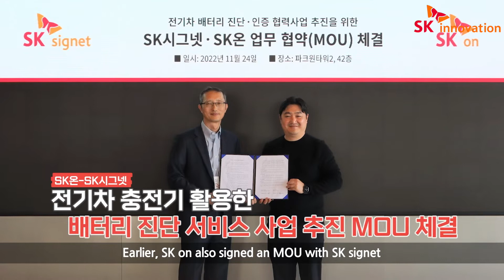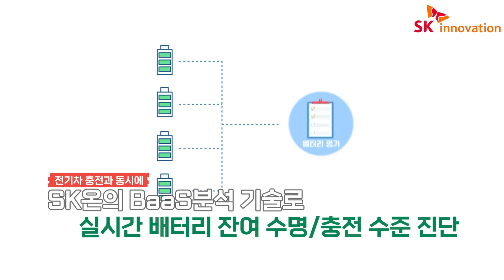SK온, 원소재 및 배터리 진단 서비스 협력 확대 업무협약(MOU) 체결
SK온이 원소재 공급망은 물론, 진화된 배터리 서비스 역량을 확대하기 위해 국내외 다양한 기업과 협력하고 있습니다. 😎

지난 11월 25일, SK온은 2차전지소재 기업인 에코프로, 중국 전구체 생산 기업인 거린메이(Green Eco Manufacture, 이하 GEM)와 함께 인도네시아 모로왈리 산업단지에 ‘니켈 및 코발트 수산화혼합물’ 생산공장을 짓고, 2024년 3분기부터 연간 순수 니켈 3만톤에 해당하는 수산화혼합물(MHP)를 생산하는 업무협약을 체결했는데요. 이는 약 60만대의 전기차를 생산할 수 있는 규모라고 합니다. 더불어, 3사는 이번 협약을 계기로 향후 니켈뿐 아니라 전구체 등 원소재 부문 협력을 확대할 계획입니다. 👏👏

앞서 SK온은 11월 24일 SK시그넷과도 배터리 진단 서비스 사업 추진 양해각서를 체결했습니다. SK시그넷 충전기로 전기차를 충전하면서 SK온의 Baas(Battery as a Service, 배터리생애주기) 분석 기술을 통해 실시간으로 배터리 잔여 수명과 충전 수준 등을 진단받을 수 있는데요. 해당 서비스는 내년 중 도입할 예정이며 배터리 잔존가치 평가 등의 개발도 추진할 계획입니다. 😃

더 나은 배터리를 만들고 고객들에게 제공한 배터리에 대한 역할과 책임을 다하기 위해 끊임없이 노력하는 SK온을 응원해주세요! 💕

SK온·에코프로·GEM, ‘인도네시아’서 니켈 공급망 구축 ☞
SK온·SK시그넷, ‘충전기’로 EV배터리 수명·잔존가치 진단 MOU ☞

SK온-에코프로-거린메이 니켈 중간재 생산법인 설립 MOU 체결 (00:06)
SK온-에코프로-거린메이 MOU 체결 내용 (00:17)
SK온-SK시그넷 배터리 진단 서비스 사업 추진 MOU 체결 (00:54)
SK온-SK시그넷 MOU 체결 내용 (00:54)